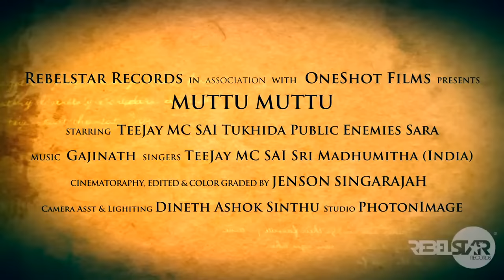Muttu Muttu Tamil Hd Album song TeeJay Ft MC SAI & SriMathumitha HD